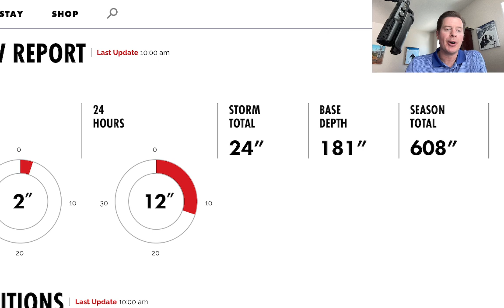AM Mountain Weather Update 4/7, Meteorologist Chris Tomer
Windy Storm Exits.  Next Storm System 4/13-4/15.

Wasatch: M/H 4/13-4/14.

Tetons: L Now-4/8, L 4/9, L/M 4/12-4/15.

Colorado: L 4/8, M/H 4/13-4/14.

Sierra: M/H 4/12-4/13.

Northeast: R 4/10-4/13.